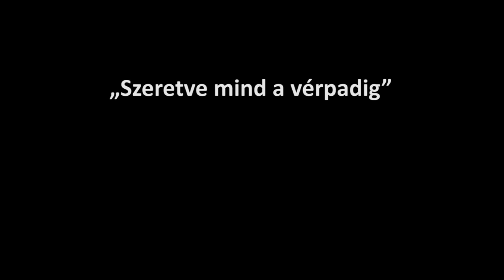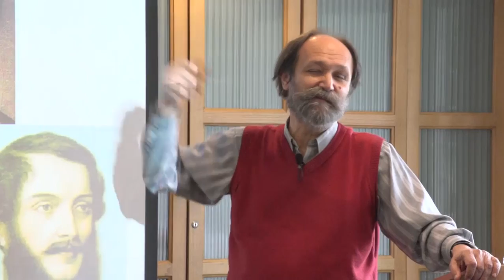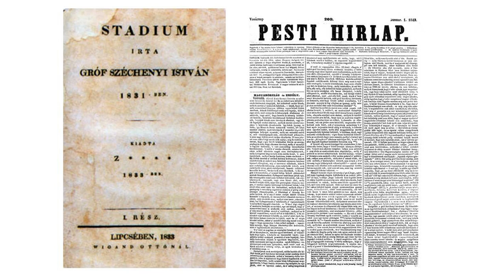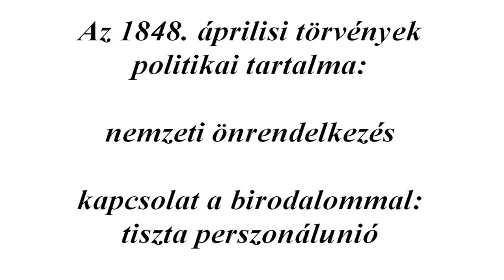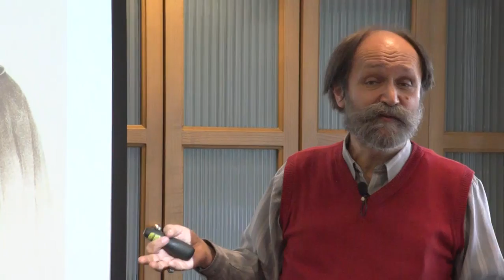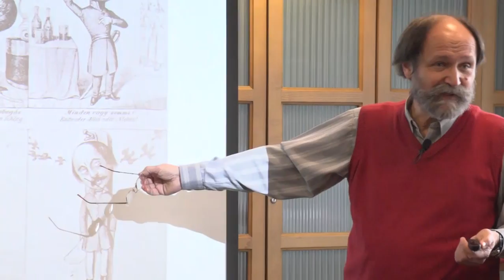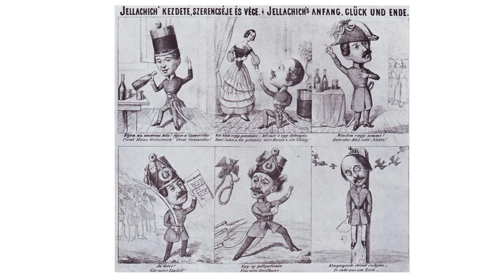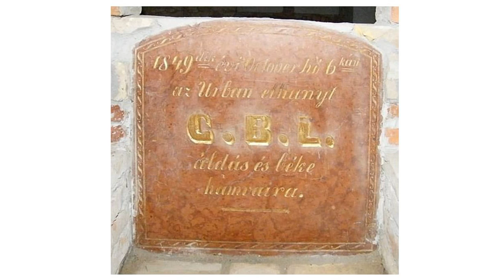2015.03.24. Csorba László